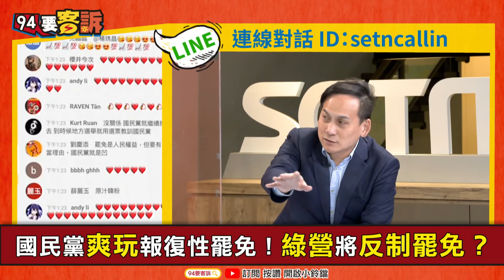【94要客訴】沒在怕？綠營將反制「罷免江啟臣」？葉元之：要罷就罷！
國民黨報復性罷免玩不夠 年後還有新招？
國民黨爽玩報復性罷免！綠營將反制罷免？
反罷免 爆綠鎖定3目標：江啟臣.羅智強.謝龍介
國民黨要割萊委？綠營喊罷免首選江啟臣?!
綠反制報復性罷免 點名藍"不分區"議員羅智強?!
傳綠要罷江？江啟臣：民進黨用國家機器介入

主持人 楊琇晶｜新北市議員 葉元之｜兩岸政策協會副秘書長 張宇韶

友邦連結區